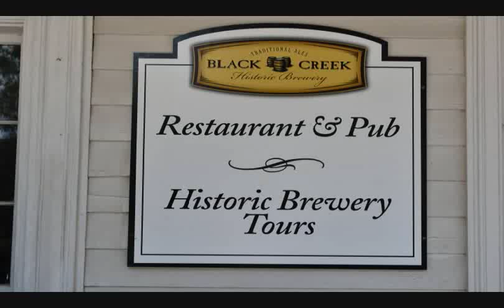Brew Day At Black Creek Historic Brewery With Ed : Beerumentary Series Part 4/4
Today we have part 4 of the beerumentary series we recorded at Black Creek Historic Brewery.

In this video we watch as Ed brews with the same tools and in the same manner one would brew beer with in the 1860's.  This was amazing to see and is a very interesting thing to watch, for those brew heads that have been into big breweries you should see how much different this is than at a big brewery or even a craft brewery and for those that home brew, it is somewhat closer to that.   Lets watch Ed as he practices his art shall we?

Black Creek Pioneer Village is located at 1000 Murray Ross Parkway, Toronto, Ontario.

And remember if you are just going to pick up beer tell the parking attendant you are going to pick up beer and tell the admission people the same thing head to the brewery and right back out with a growler of cask conditioned real ale!